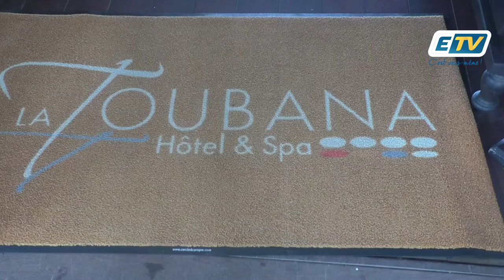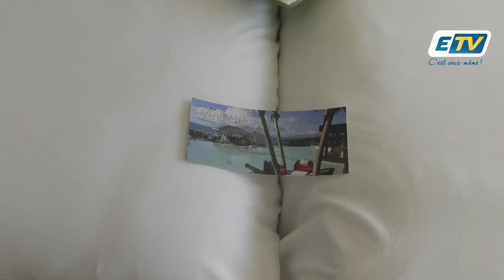La Toubana décroche sa cinquième étoile